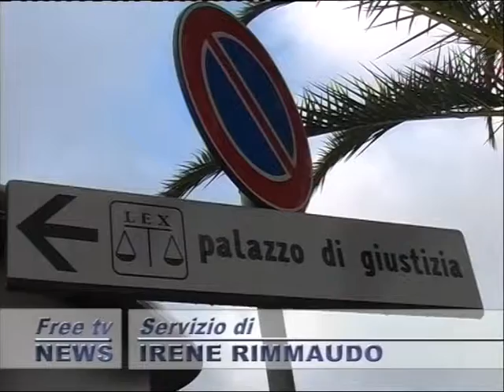tg 09 02 giorno 2p